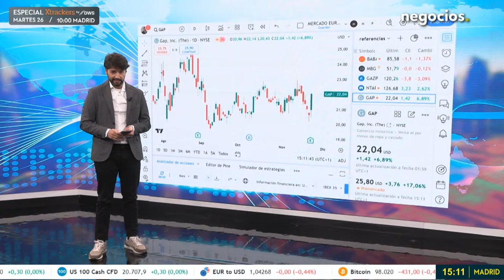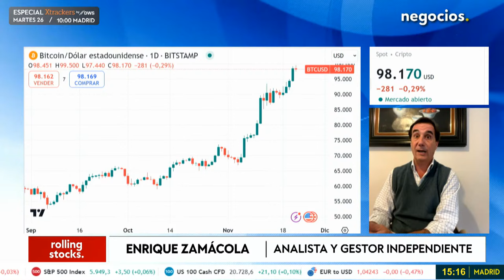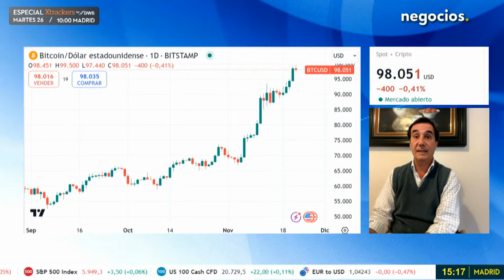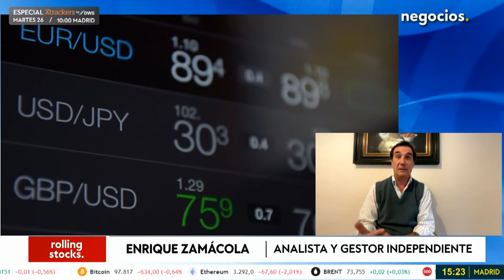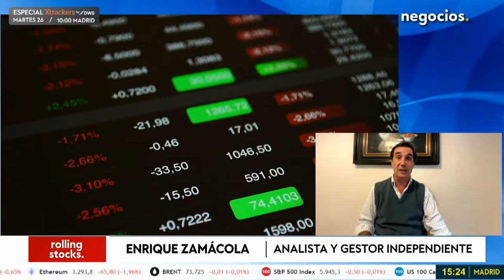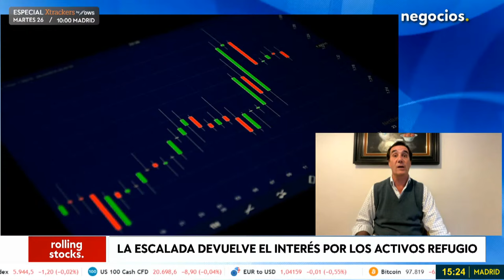¿Qué esperar del oro? La onza está alcanzando los 2.800 y acercándose a los 3.000 dólares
Enrique Zamácola, analista y gestor independiente, hace un análisis sobre la situación del mercado frente a las crecientes tensiones geopolíticas. Enrique recalca la volatilidad, sin embargo puntualiza que "los mercados se acostumbran a las guerras". Por otro lado, Enrique hace hincapié en que los PMI han sido negativos, por lo que en la próxima decisión, el BCE se verá obligado a acelerar las bajadas de tipos. Sin embargo, Zamácola apuesta por que la FED no tendrá prisa en bajar los tipos, pero "estará un paso por detrás del BCE". También menciona el alza del oro, que podría incluso llegar a alcanzar los 3.000 dólares.